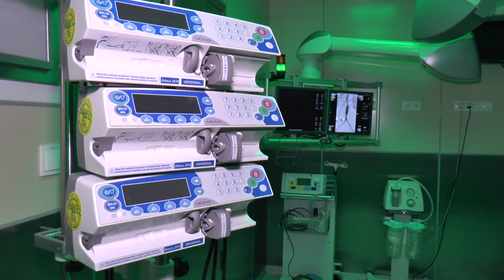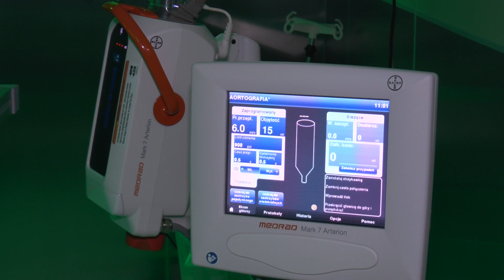Uroczystość otwarcia sali hybrydowej w szpitalu wojewódzkim w Olsztynie